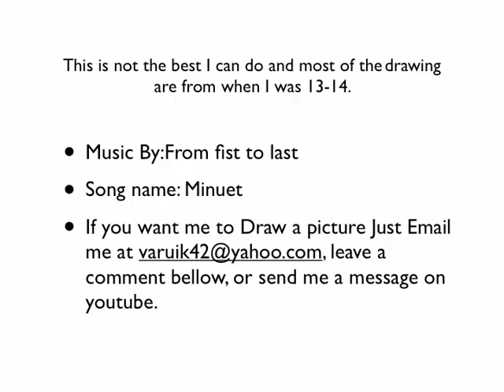wow concept art with varuik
um I had to change my music so sorry for my credits.